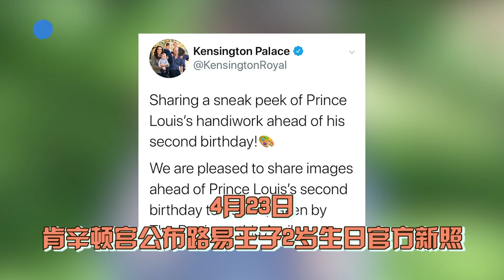路易王子2歲官方慶生照曝光 滿手染料玩得歡 帥氣微笑十分可愛